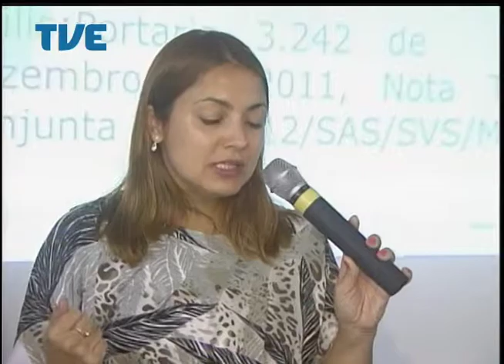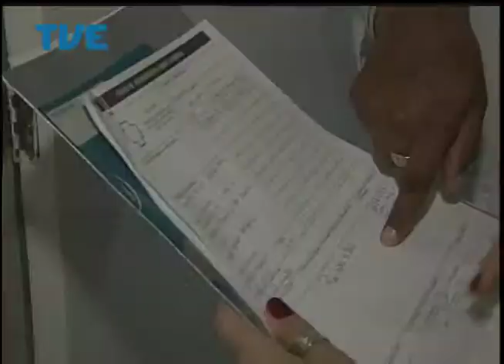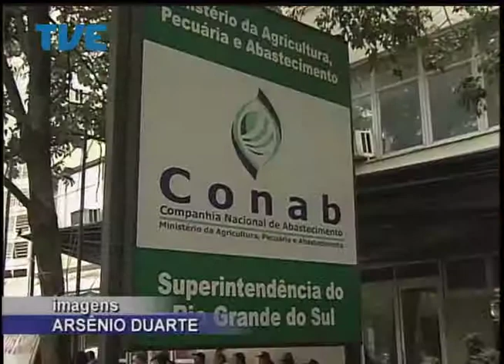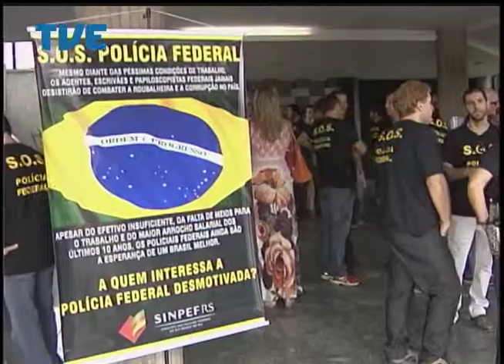Jornal da TVE - Segunda Edição 08/04/14 Bloco 1